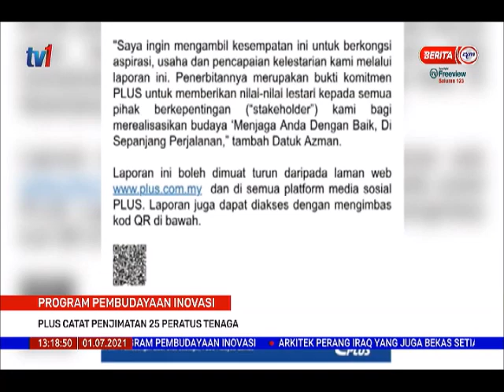1 JULAI 2021-BERITA TGH HARI-PROGRAM PEMBUDYAAAN INOVASI-PLUS CATAT PENJIMATAN 25% TENAGA